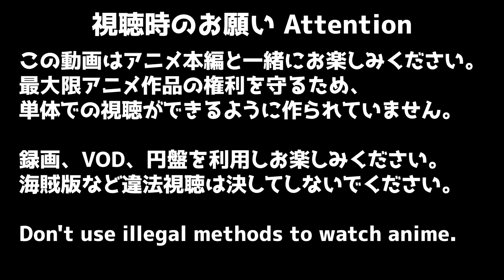ダイの大冒険 99話 リアクション Dragon Quest: Dai' Great Adventure Episode 99 Reaction